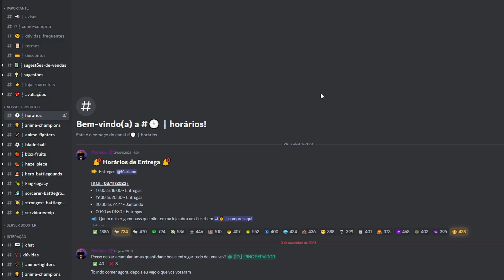ISSO REALMENTE VAI 𝗔𝗖𝗢𝗡𝗧𝗘𝗖𝗘𝗥 NO ANIME CHAMPIONS SIMULATOR :(